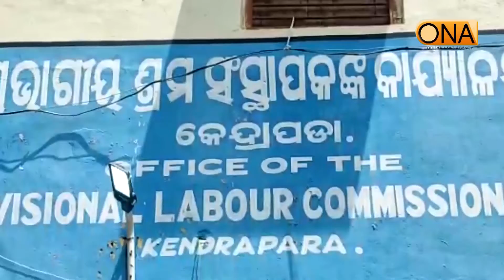ଶ୍ରମ ବିଭାଗ କାର୍ଯ୍ୟାଳୟ ଗେଟ୍‌ରେ ତାଲାପକାଇଲେ ମିଳିତ ଶ୍ରମିକ ସଂଗଠନମାନେ